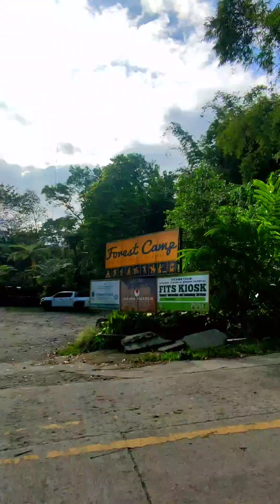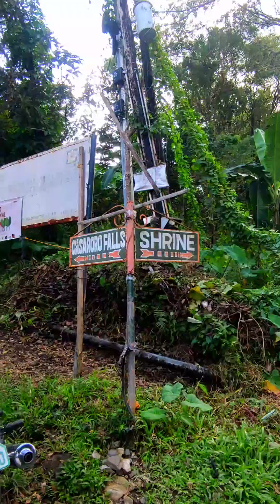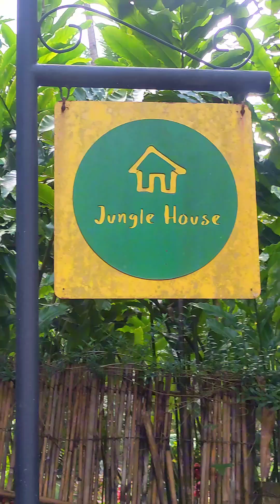RIVER IS LIFE ❤️ Basta Tsada VALENCIA🥰